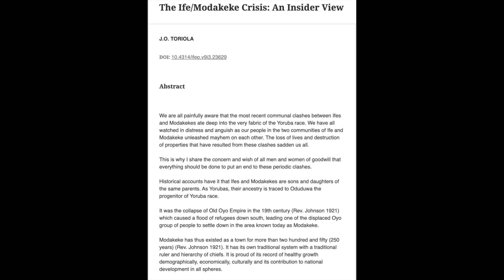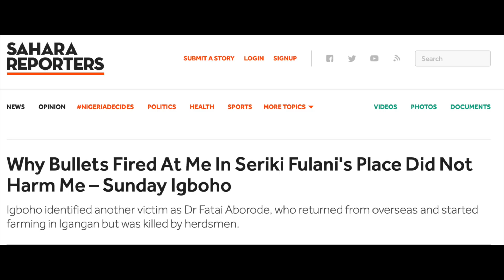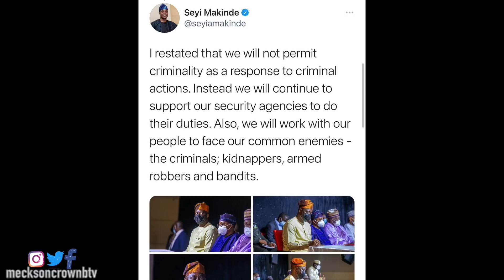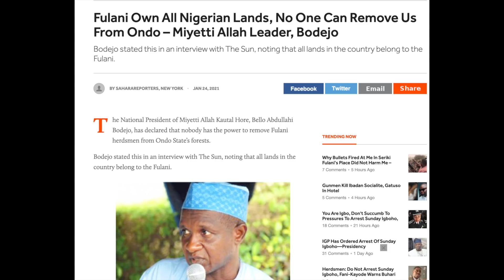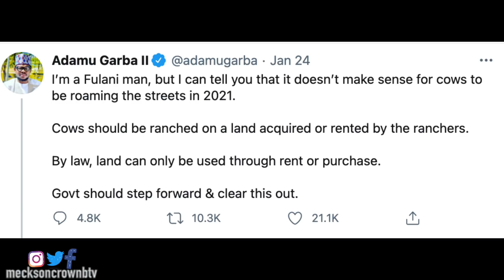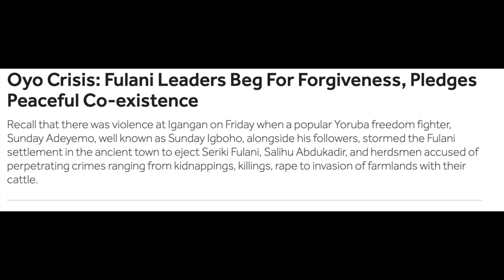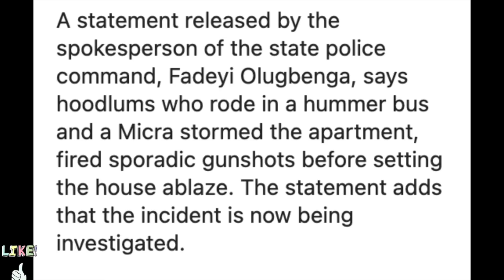Sunday Igboho, The Fearless Yoruba Oracle And The Fulanis Nightmare